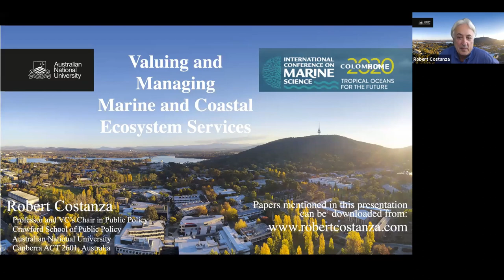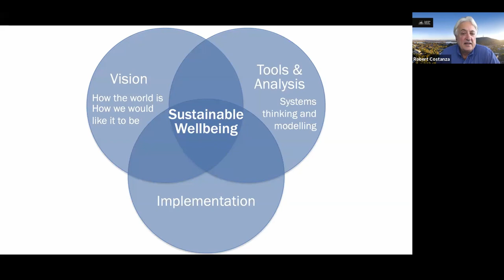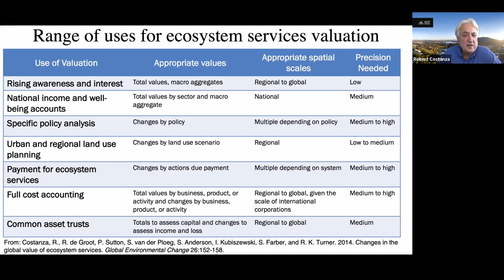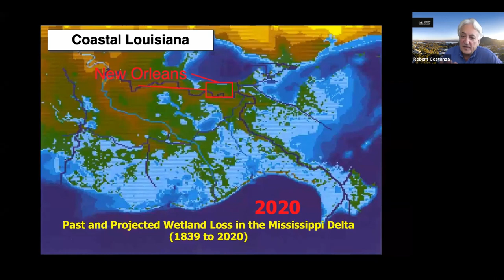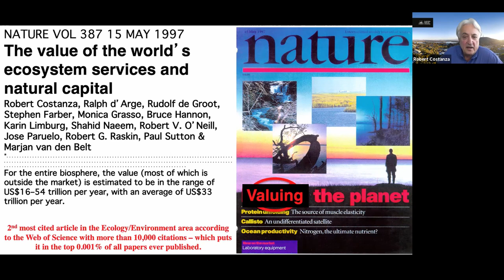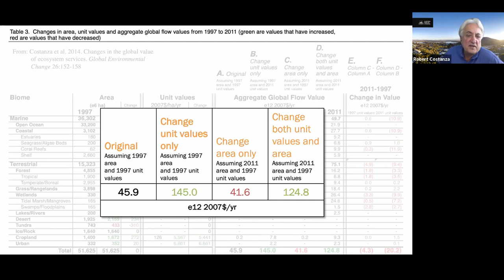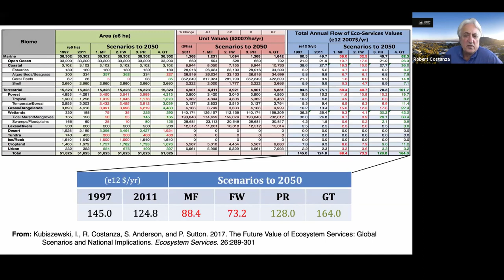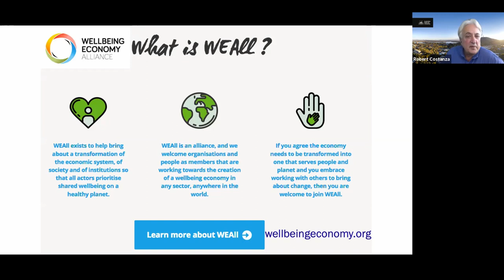Valuing Marine and Coastal Ecosystem Services - Robert Costanza (Australian National University)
Ecosystems are connected to human well-being in a number of complex ways at multiple time and space scales.  Marine and coastal ecosystems are among the most valuable in providing these services. The challenge of ecosystem services science (ESS) is understanding and modeling these connections, with a range of purposes including raising awareness and providing information to allow better management of our natural capital assets. In order for ecosystem services  (the benefits provided to humans by ecosystems) to occur, natural capital (natural ecosystems and their products that do not require human activity to build or maintain) must be combined with other forms of capital that do require human intervention to build and maintain. These include: built or manufactured capital, human capital (e.g., human labor and knowledge); and social capital (e.g., communities and cultures).  Thus ESS is inherently an integrated, transdisciplinary science that is concerned with the way these four forms of capital contribute to human well-being and the synergies and trade-offs among them. The process of valuation of ecosystem services is about quantifying and modeling these synergies and trade-offs to allow better management.   It requires a deeper understanding of the interconnections among human psychology and decision processes, ecosystem processes and functions, and economic production and consumption processes at multiple time and space scales. The challenges of ESS are huge and will require a significantly more transdisciplinary approach than our current academic institutions are comfortable with. But the payoffs are also huge. Our future depends on making rapid progress in this area.